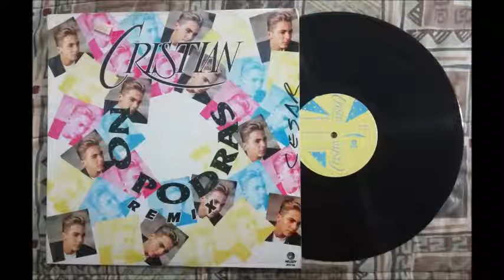CRISTIAN CASTRO - NO PODRAS (REMIX)